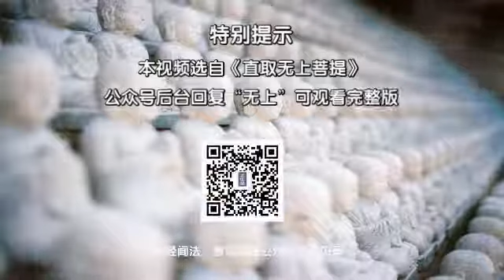親近惡知見的人，就像慢性中毒 慧律法師講故事